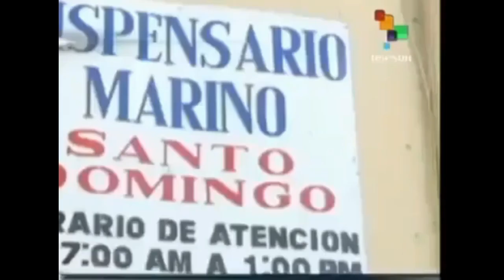💜🥛💜Impacta tus sentidos: increíbles terapias con agua de mar 💜🥛💜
Descubre los secretos de la talasoterapia: ¿Qué te está haciendo el agua del océano?

Algún día todo el mundo sabrá la verdad de todo lo ocultado***